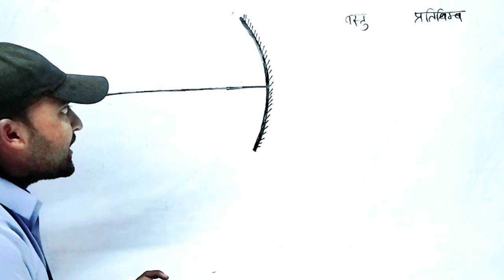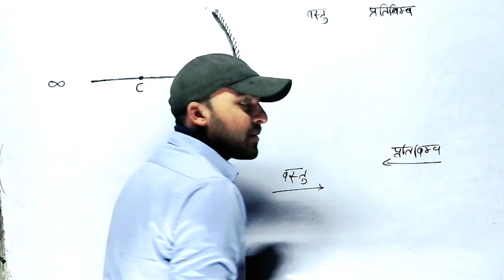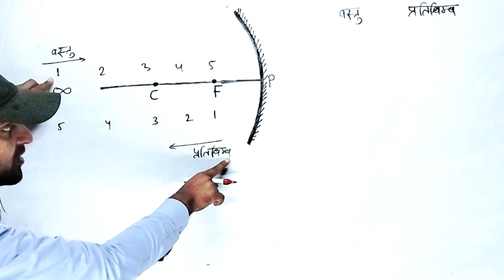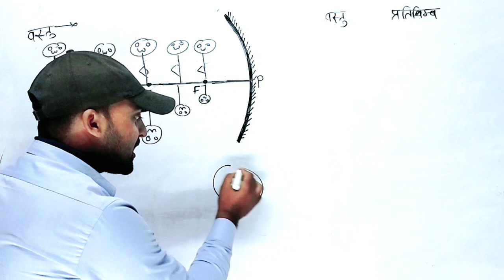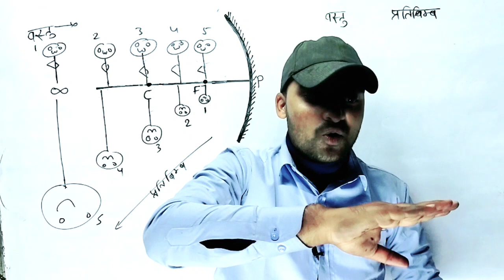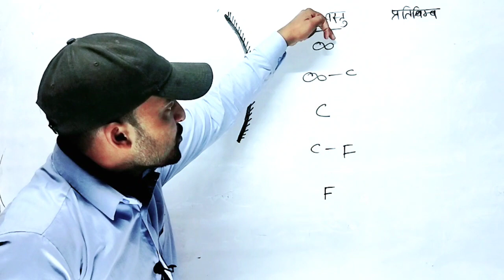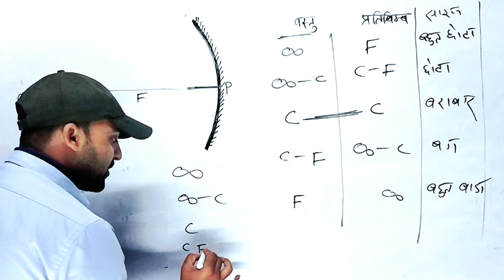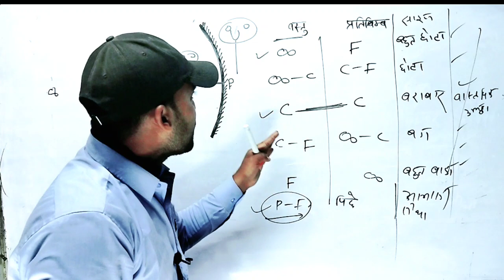concave mirror and convex mirror me bane prtibimb ki stiti 5 second me yad kre, trick by rakesh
👉किसी एक ही ग्रुप मे जुड़िये,एक से अधिक ग्रुप मे जुड़ने पर सभी ग्रुप से बाहर निकल दिया जायेगा

⚡ set science
Bseb class 10 science objective
Bseb science model paper
Matric board exam 2022 important Objective
Bihar board class 10 science objective
Class 10 science important Objective Question

✅ class 10 science official model paper 2022
✅ 10th science objective
✅ bseb 10th science question paper 2022
✅ bihar board 10th science objective
✅ up  paper 2022
Class 10 new syllabus science model paper
science model paper class 10th
class 10 science new syllabus model paper
2022 science new model paper
2022 science model paper
science model paper class 10
class 10 science model paper up board exam
class 10 science new model paper bihar board exam
science new model paper